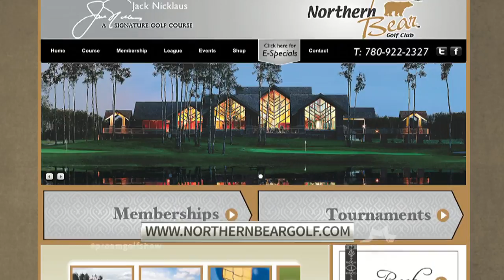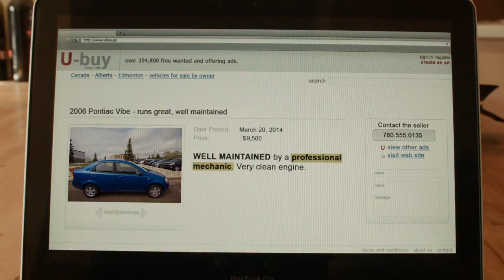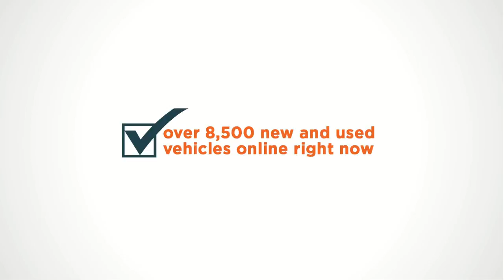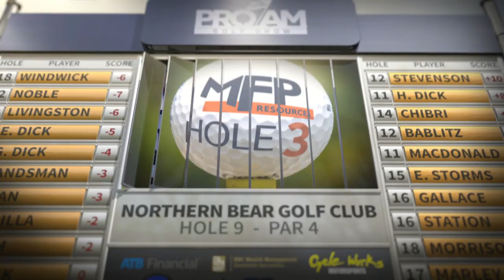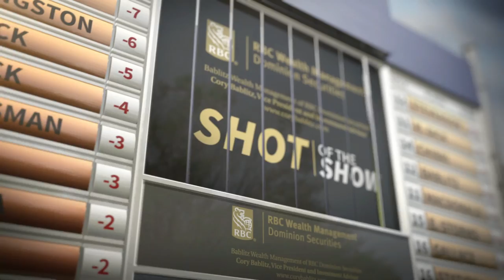Pro-Am Golf Show Episode 4 with Former Edmonton Oiler Fernando Pisani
Meg Storms and Jason Strudwick take Former Edmonton Oiler Fernando Pisani out for a 3 hole challenge at the Northern Bear Golf Course.